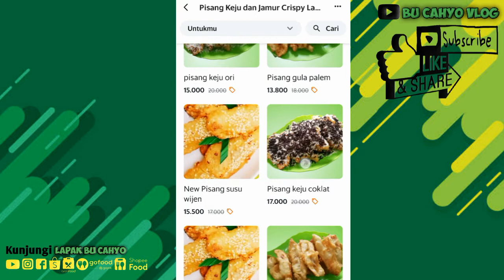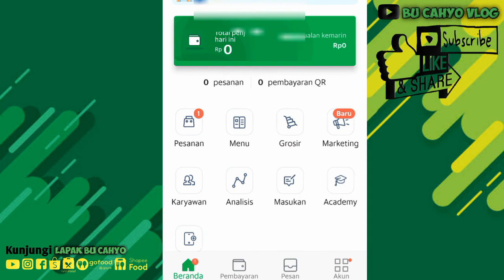Cara melihat no hp pelanggan grabfood di grab merchant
Kali ini saya infokan Cara melihat no hp pelanggan grabfood  di grab merchant

... Silakan tonton juga video bermanfaat lainnya...

Cara melihat no hp pelanggan
Melihat no hp pelanggan
Youtube bu cahyo vlog
Bu cahyo
Cahyo
Vlog
Lapak
Tutorial
Cara